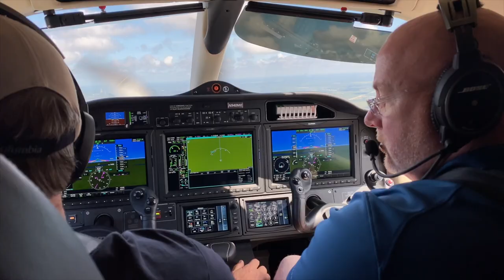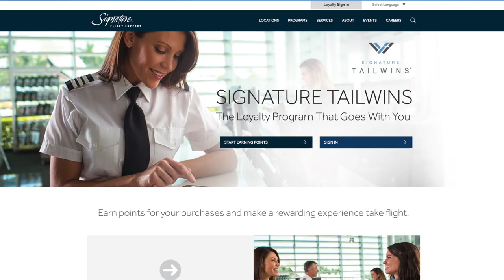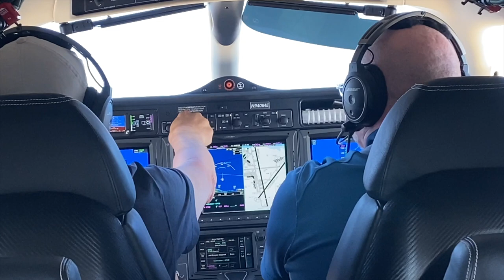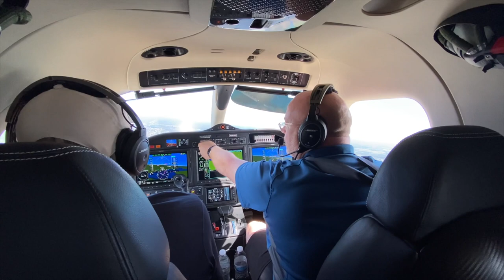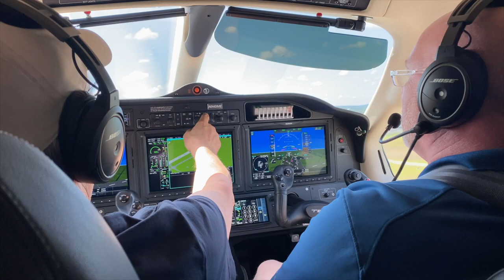A FLIGHT TO REMEMBER, TBM Style!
It’s a special day!  I get invited to backseat a flight in a TBM 940 and I am changed forever!  This is not a plane, this is a legend!  I thought 315 banging pistons were powerful, but my body was not prepared for the 850 shaft HP of the Pratt & Whitney PT6 at the front of this untamed animal they call the TBM 940!  ENJOY!

Special Thanks!

Also...
310 Pilot
Cirrus Aircraft
Stefan Drury
JR Aviation